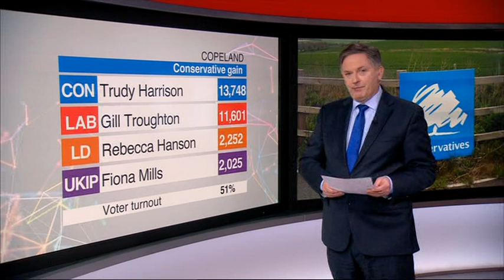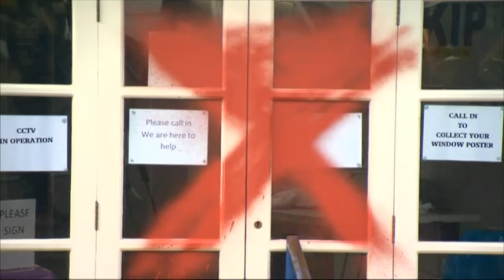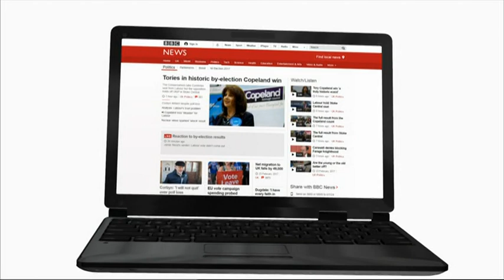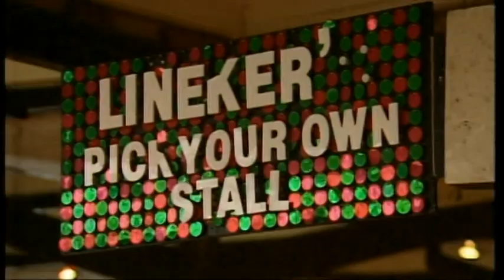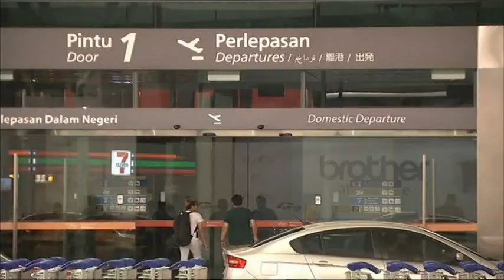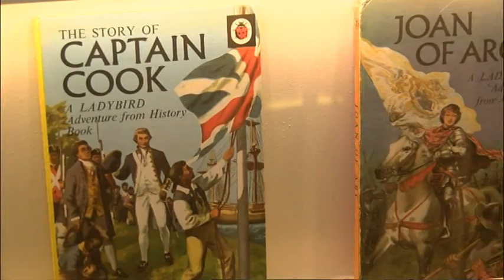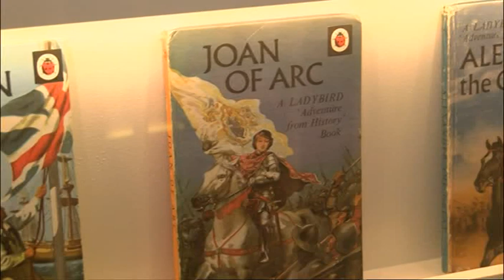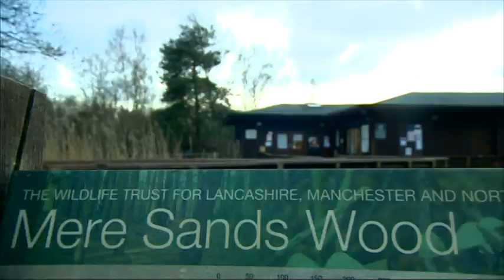20170224 1300 BBC News at One dtt